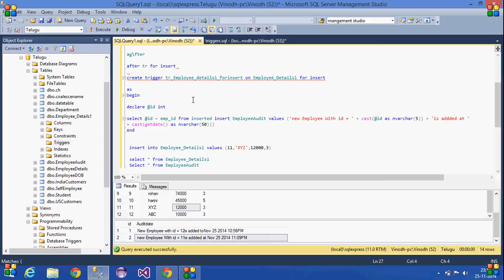26.SQL Server Tutorial-Hindi(DML After trigger for Insert)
Explained about DML After Trigger for insert statement